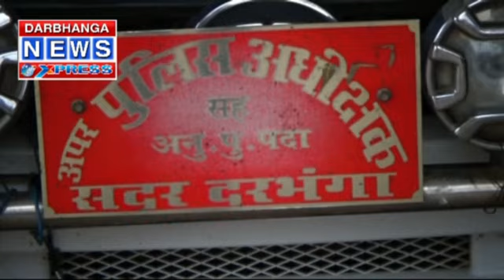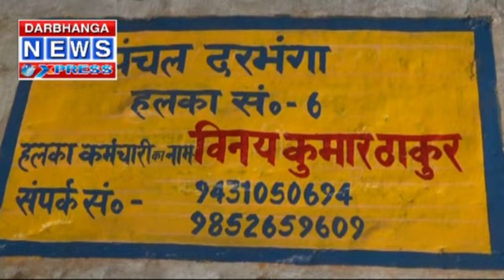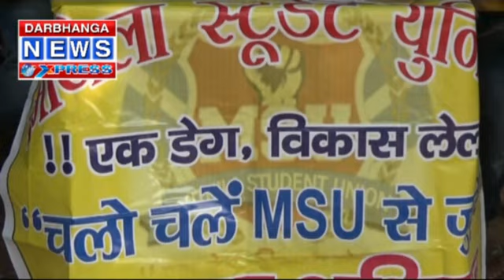Darbhanga News Xpress 27-11-1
DNX, DARBHANGA NEWS, NEWS EXPRESS, MITHILA NEWS, MITHILANCHAL NEWS, DNX NEWS,